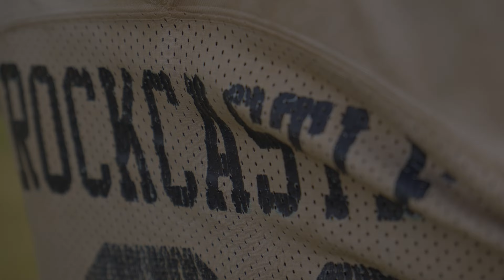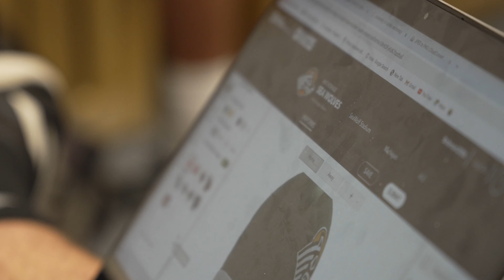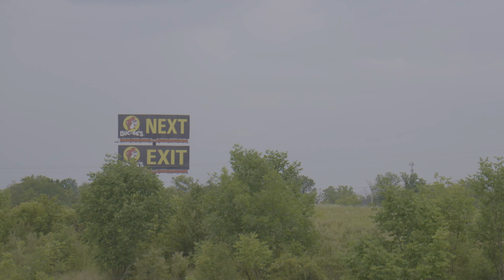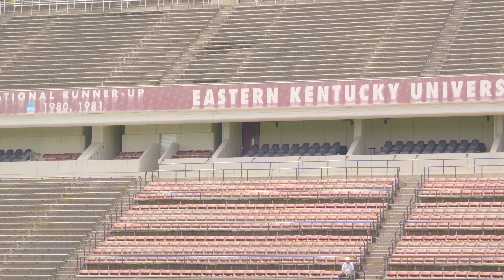"We Are Rock" Episode 3 (The Turning Point) A Series By 1505 Productions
A Series Made By Dalton DeBorde and Jordan Albright
In This Episode The Rockets Prepare For The Upcoming Football Season In 7v7 Games!
A Series Made For The Fans...